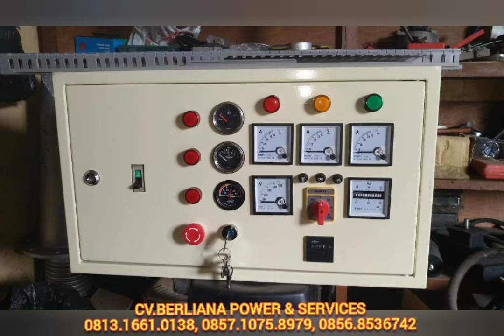GENSET TRAILER ANHANG BAK TOKO GANDENG TRAKTOR TRUK PANEL ATS SERVIS INSTALASI TANGKI BBM SPAREPART